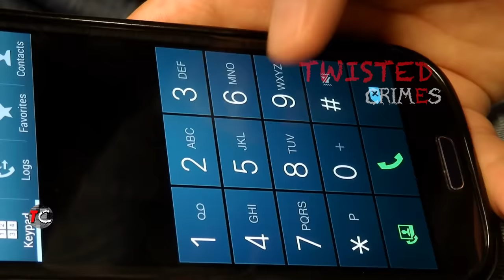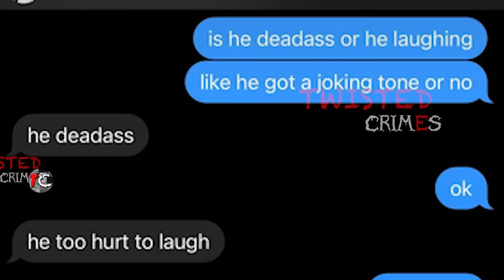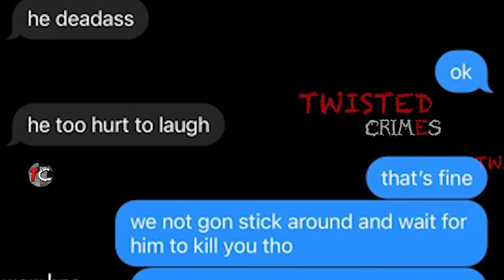He Proposed To Her Then Shoots Her Not Long Afterwards For.... | The Kelvi McCray Story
Kelvi McCray, aged 18, a young beautiful, talented and hardworking lady was killed by her obsessed 19 year old boyfriend Keisean Shaw who she let live with him because he had no where to live. Keisean was so obsessed that he had threatened her with a gun a day prior to this incident and would not let her go anywhere without him.